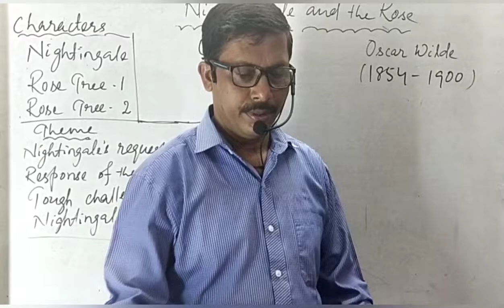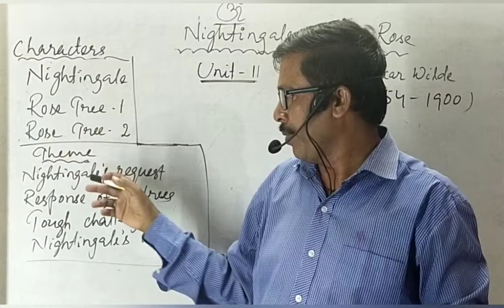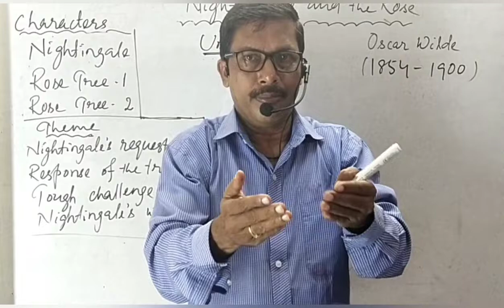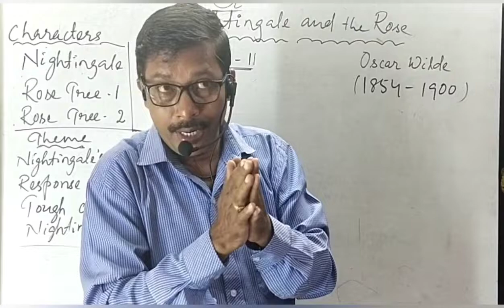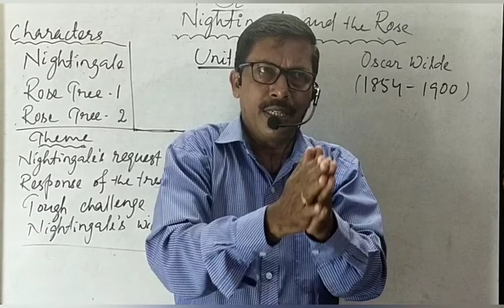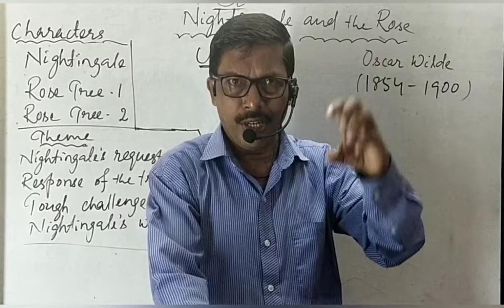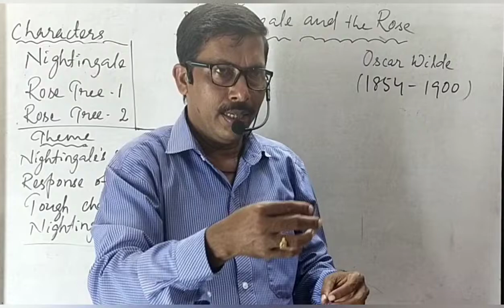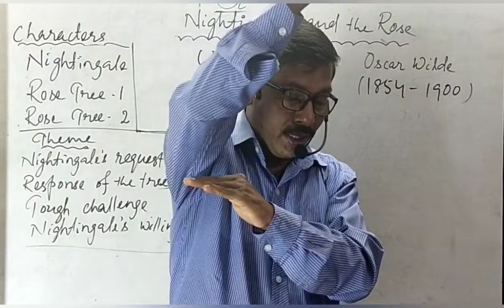The Nightingale and the Rose, Unit - II